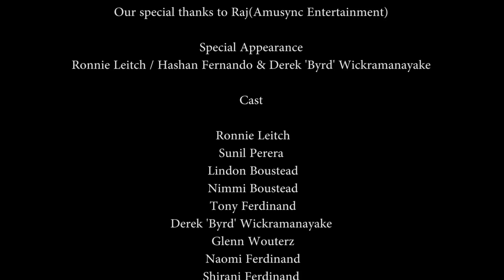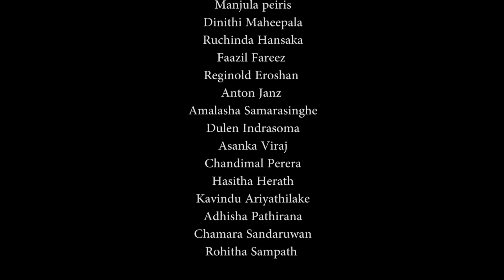Cricket Cricket - Creejay ft. Sunil Perera (Official Full HD Video) From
Cricket Cricket - CeeJay Feat Sunil Perera (HD Video)
Lyrics by Chandradasa Fernando
Video by Kasun Kavinda

Ring-in tone IDs:
Video directed by Kasun Kavinda
Cricket Cricket Sinhala
Dialog - Dial 8756284
Mobitel - Type 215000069 and send to 777
Etisalat -Dial *3543569
Hutch- Type 651065 and send to 369